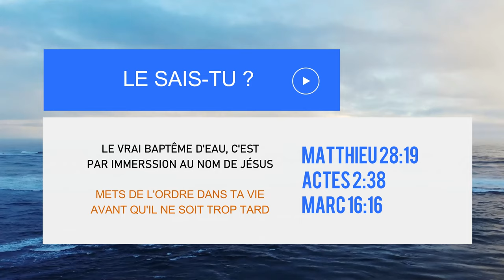🇧🇯BAPTÊME AU NOM DE JÉSUS-CHRIST/ JESUS-REVIENT COTONOU